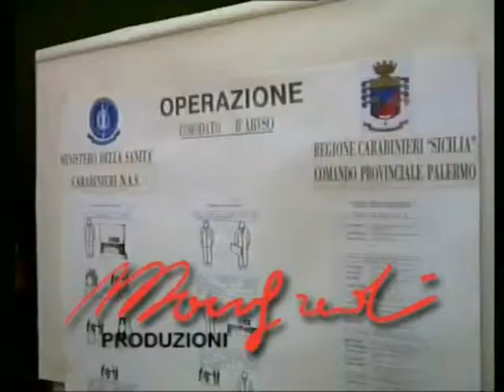MANFREDI PRODUZIONI - Mafia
La "piovra" secolare, il cancro della Sicilia che ha determinato il suo "non sviluppo" e le tante occasioni mancate. Più di 30 anni di lutti, di dolori, di attacchi allo Stato, ma anche di impegno di tanti uomini che l'hanno contrastato in mille modi.
Magistrati, Sacerdoti, Politici, Giornalisti e tanta gente comune che ha pagato con la vita la volontà di "cambiare pagina".
Boss di calibro internazionale, Liggio, Riina, Provenzano, la "Cupola di Cosa Nostra", i "Pentiti", il MAXIPROCESSO di Palermo e Caltanissetta, tutti i risvolti e le interviste a tutto campo e le vicende eclatanti.
In questa sezione, sono contenute le immagini, le interviste, i grandi processi giudiziari, Andreotti, Dell'Utri, Contrada, i documenti filmati di una cronaca accurata dei fatti, che ha sempre più impedito il riscatto dei siciliani nei confronti del mondo.